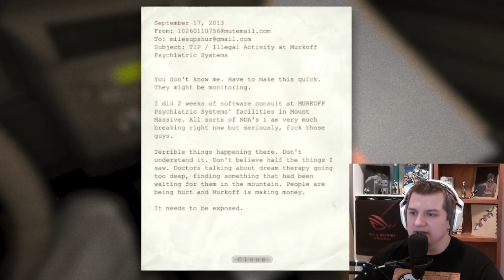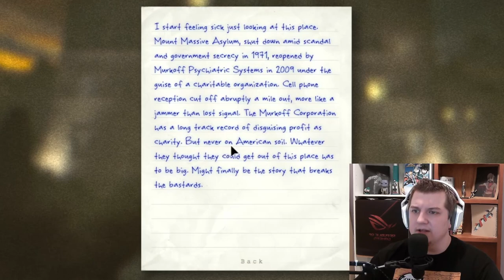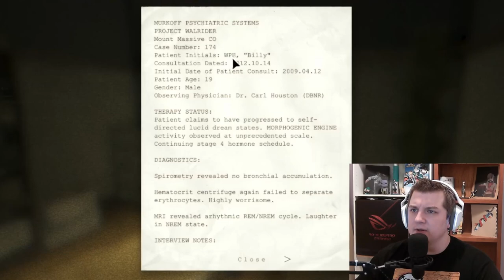MY BODY JUST LEFT MY SOUL!!!! | OUTLAST Pt1